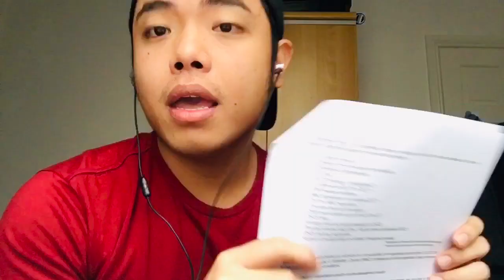My Agency Experience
Hi mga nars! Disclaimer lang ulit that this is my personal experience na gusto ko i-share. Sana may makuha kayong idea 💡 see you guys soon!

Goodluck sa journey nyo. 🇬🇧

Prepare your pen and paper mga nars!

Topics:
What agency
Requirements
Experience